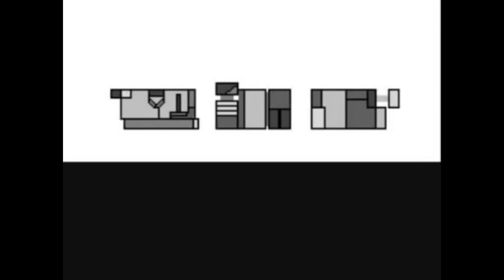Melodic Instrumental 80s Rock / Retrowave Guitar 🎸 "Until We Meet Again"🎷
🎸Your Music Channel for unique Instrumental Rock & Metal. 🎼

ϟ Feel free to check all other Instrumental Rock / Metal ♫PLAYLISTS♩ on my channel.

Artist: @MaxCruiseMusic
Song: Until We Meet Again
Album: Night Cruise

Was a epic guitar melody in 80s retrowave style. this could easly be a 80s ending/credit song from a epic movie... freakin love it.

Sharing, liking and commenting is appreciated! =D
✚More great tracks from this artist✚

➳ If you know or just found a good unique & uncommercial instrumental rock or metal track or artist, feel free to send me a private message!

*All tracks on this channel are in the highest possible quality (lossless or HQ MP3) uploaded*

GuiltyGearRockYou ~You[Rock] Music Channel~